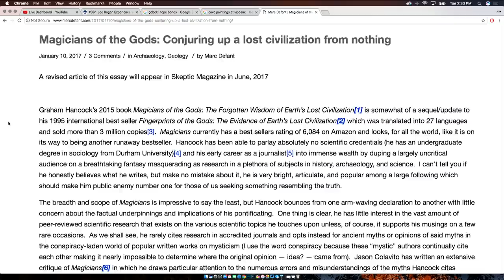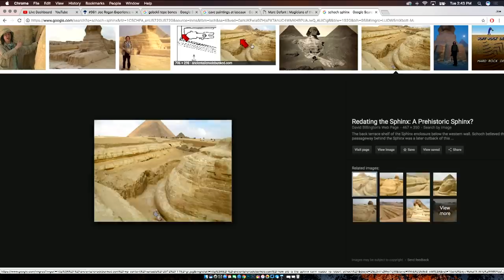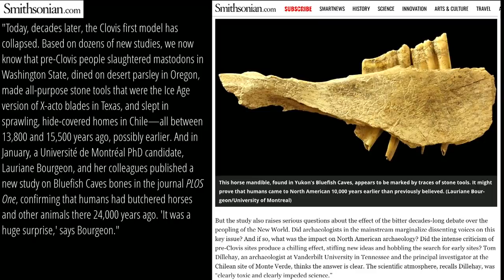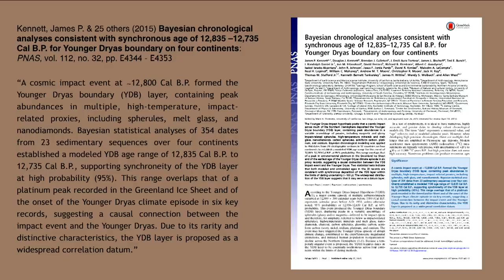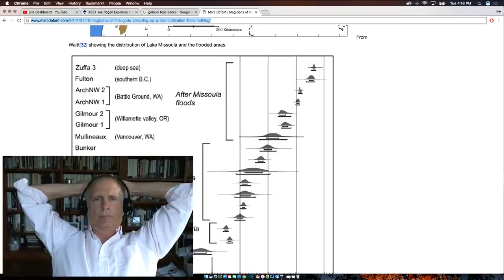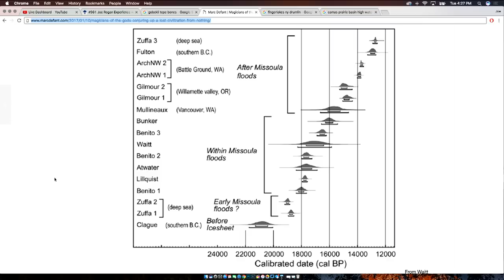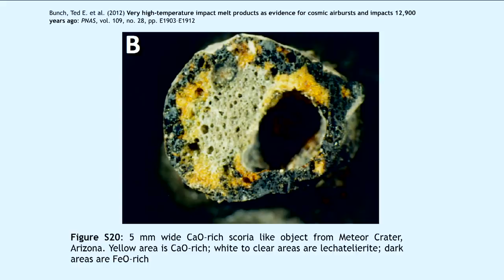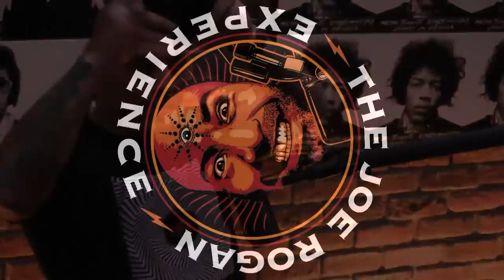Joe Rogan Experience #961 - Graham Hancock, Randall Carlson & Michael Shermer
Graham Hancock is an English author and journalist, well known for books such as "Fingerprints Of The Gods" & his latest book "Magicians of the Gods". Randall Carlson is a master builder and architectural designer, teacher, geometrician, geomythologist, geological explorer and renegade scholar. Michael Shermer is a science writer, historian of science, founder of The Skeptics Society, and Editor in Chief of its magazine Skeptic.